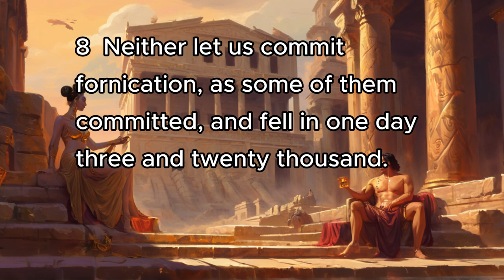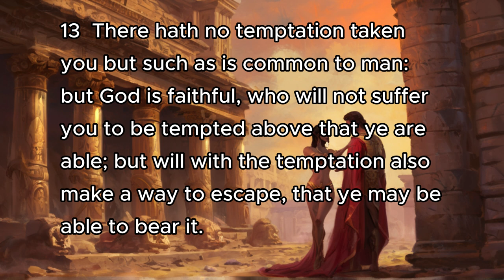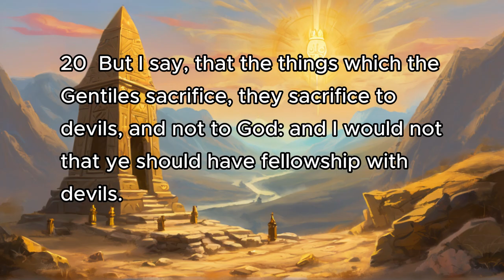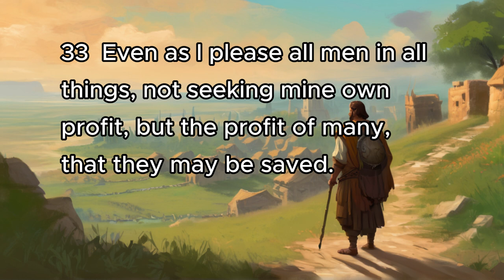1 Corinthians 10 | Bible Reading | AI Animation, Splash Art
1 Corinthians 10, Bible Reading, AI Animation, Splash Art

1 Corinthians 10
1 Moreover, brethren, I would not that ye should be ignorant, how that all our fathers were under the cloud, and all passed through the sea;
2 And were all baptized unto Moses in the cloud and in the sea;
3 And did all eat the same spiritual meat;
4 And did all drink the same spiritual drink: for they drank of that spiritual Rock that followed them: and that Rock was Christ.
5 But with many of them God was not well pleased: for they were overthrown in the wilderness.
6 Now these things were our examples, to the intent we should not lust after evil things, as they also lusted.
7 Neither be ye idolaters, as were some of them; as it is written, The people sat down to eat and drink, and rose up to play.
8 Neither let us commit fornication, as some of them committed, and fell in one day three and twenty thousand.
9 Neither let us tempt Christ, as some of them also tempted, and were destroyed of serpents.
10 Neither murmur ye, as some of them also murmured, and were destroyed of the destroyer.
11 Now all these things happened unto them for ensamples: and they are written for our admonition, upon whom the ends of the world are come.
12 Wherefore let him that thinketh he standeth take heed lest he fall.
13 There hath no temptation taken you but such as is common to man: but God is faithful, who will not suffer you to be tempted above that ye are able; but will with the temptation also make a way to escape, that ye may be able to bear it.
14 Wherefore, my dearly beloved, flee from idolatry.
15 I speak as to wise men; judge ye what I say.
16 The cup of blessing which we bless, is it not the communion of the blood of Christ? The bread which we break, is it not the communion of the body of Christ?
17 For we being many are one bread, and one body: for we are all partakers of that one bread.
18 Behold Israel after the flesh: are not they which eat of the sacrifices partakers of the altar?
19 What say I then? that the idol is any thing, or that which is offered in sacrifice to idols is any thing?
20 But I say, that the things which the Gentiles sacrifice, they sacrifice to devils, and not to God: and I would not that ye should have fellowship with devils.
21 Ye cannot drink the cup of the Lord, and the cup of devils: ye cannot be partakers of the Lord's table, and of the table of devils.
22 Do we provoke the Lord to jealousy? are we stronger than he?
23 All things are lawful for me, but all things are not expedient: all things are lawful for me, but all things edify not.
24 Let no man seek his own, but every man another's wealth.
25 Whatsoever is sold in the shambles, that eat, asking no question for conscience sake:
26 For the earth is the Lord's, and the fulness thereof.
27 If any of them that believe not bid you to a feast, and ye be disposed to go; whatsoever is set before you, eat, asking no question for conscience sake.
28 But if any man say unto you, This is offered in sacrifice unto idols, eat not for his sake that shewed it, and for conscience sake: for the earth is the Lord's, and the fulness thereof:

29 Conscience, I say, not thine own, but of the other: for why is my liberty judged of another man's conscience?
30 For if I by grace be a partaker, why am I evil spoken of for that for which I give thanks?
31 Whether therefore ye eat, or drink, or whatsoever ye do, do all to the glory of God.
32 Give none offence, neither to the Jews, nor to the Gentiles, nor to the church of God:
33 Even as I please all men in all things, not seeking mine own profit, but the profit of many, that they may be saved.